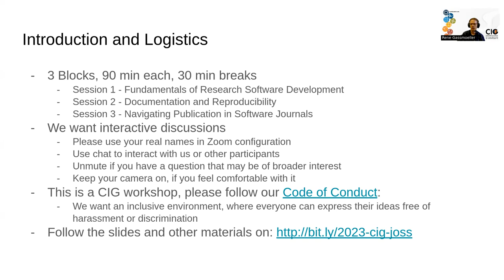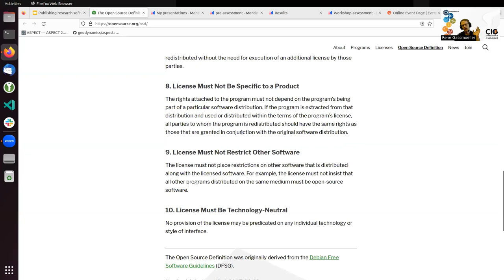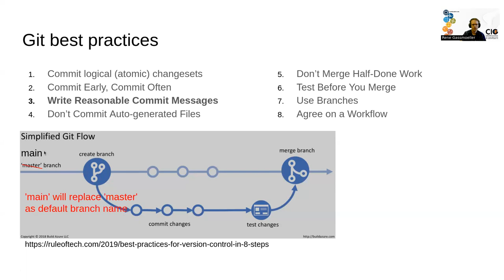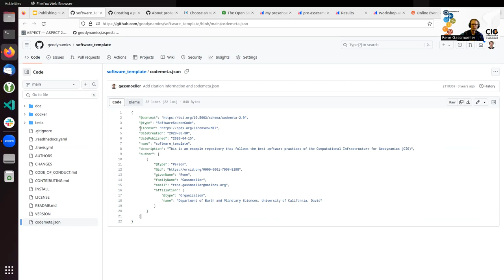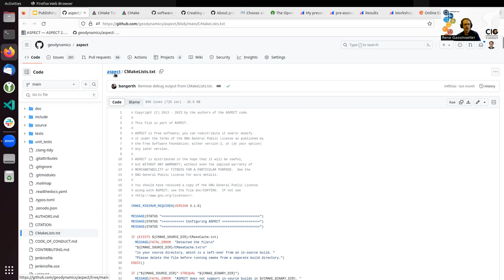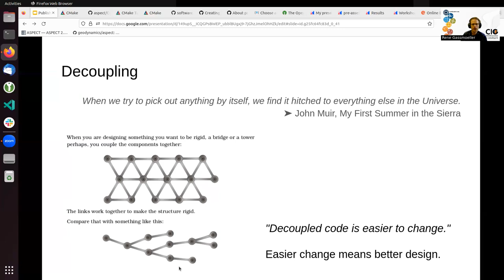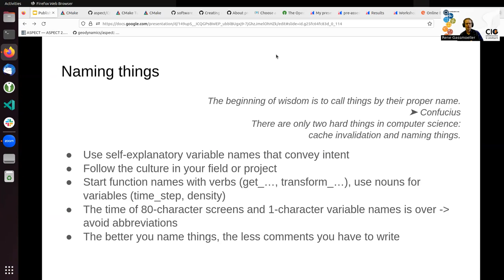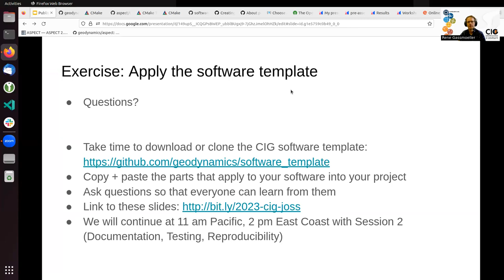2023 CIG Publishing Workshop - Session 1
2023 Part I. Crafting Quality Research Software and Navigating Publication in Software Journals.

Session 1. Fundamentals of Research Software Development

This session delves into the essentials of building robust research software. Topics cover software design principles, effective coding practices, testing methodologies, and version control systems. Participants have the opportunity to understand these concepts via interactive demos and guided exercises